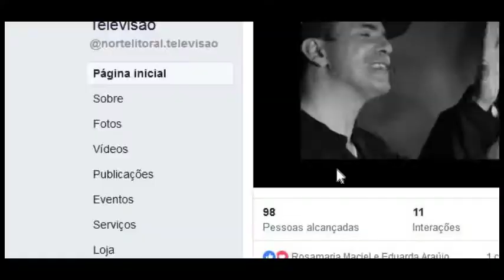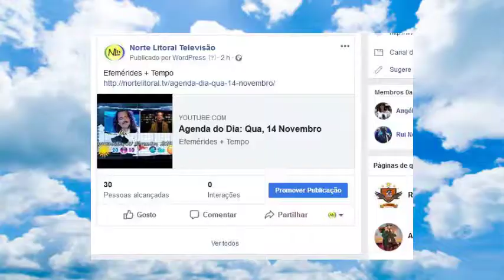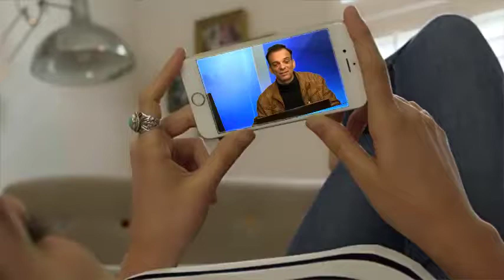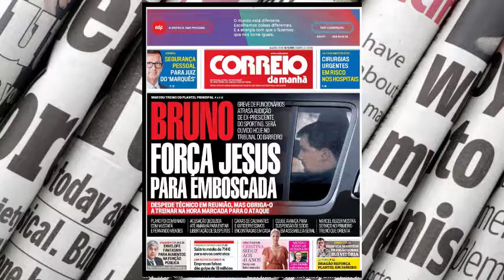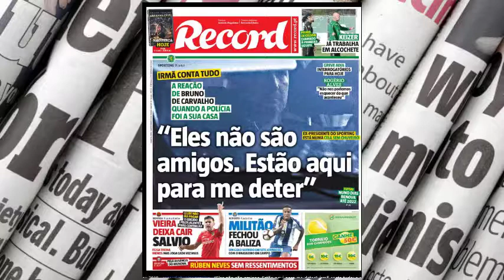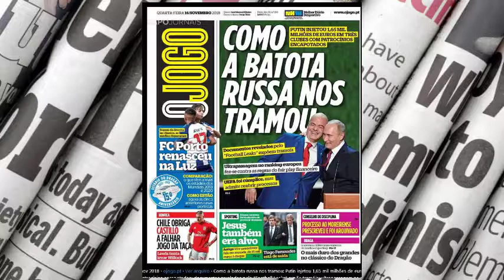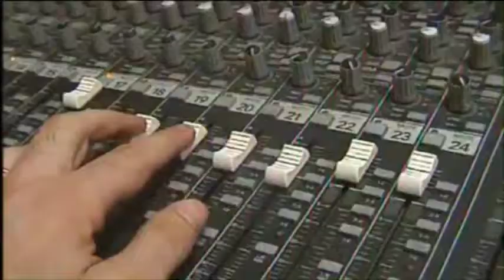Nova Manhã: Qua, 14 Novembro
Programa da manhã NLtv, com Rui Nova